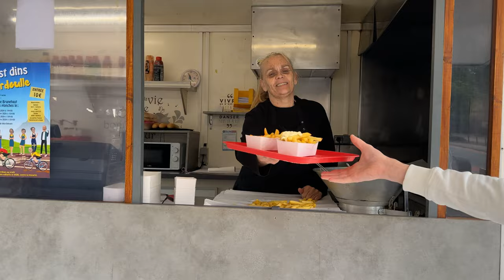Présentation de la friterie de Laplaigne - Commerces et services de Brunehaut